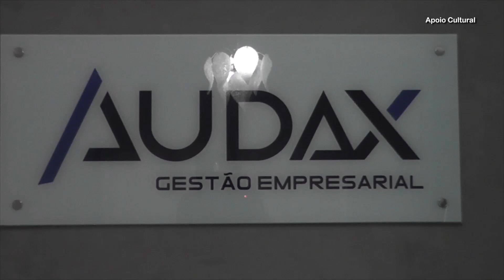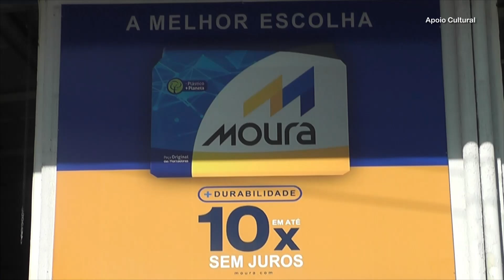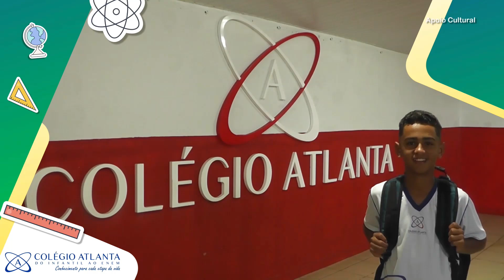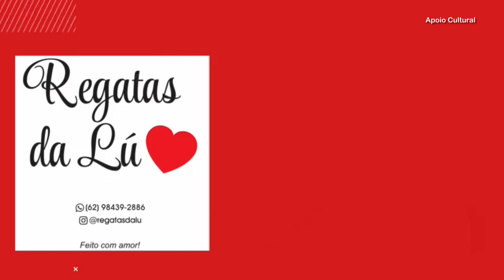Programa Fique por Dentro Part. Liandra Rodrigues com Ferreira Filho & Ney Duarte